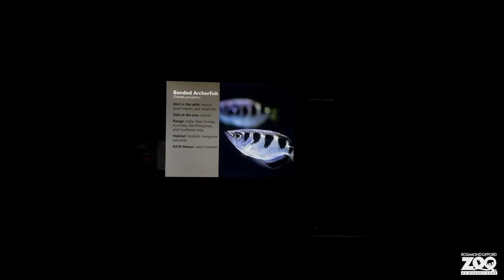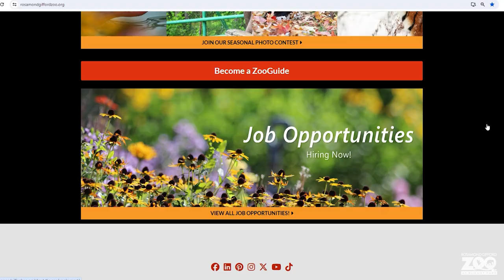Conservation Conversation: With Iris St. Meran!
Co-host & producer of “Bridge Street” on NewsChannel 9, Iris St. Meran, joined Friends of the Zoo Executive Director Carrie Large for a Conservation Conversation to talk about her experience working at an aquarium in her youth!